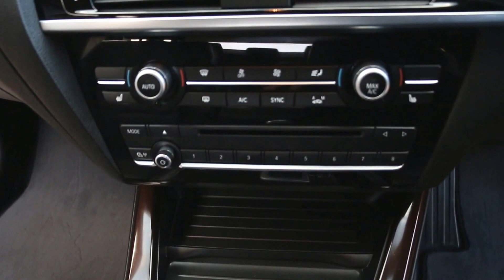BMW X3 Xdrive 20d XLine 2.0 TwinPower Turbo Automatic in Mineral White Metallic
BMW X3 Xdrive 20d XLine 2.0 TwinPower Turbo Automatic registered January 2016 finished in Mineral White Metallic with Full Black Nevada Leather interior with Contrast Stitching